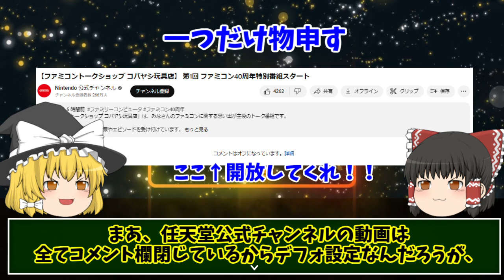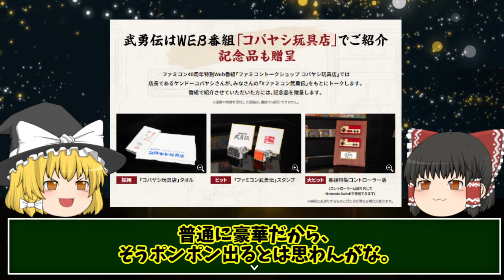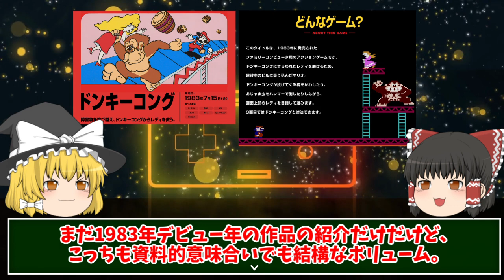【祝ファミコン40周年】関連情報と気になるダウンロードランキングも確認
7月15日で40周年を迎えたファミコンの関連情報とスイッチ・PSのダウンロードランキングを確認しております。

任天堂スイッチの上半期ダウンロードランキングはこちら↓

当チャンネルでも黎明期のファミコンの歴史は確認しております。
【伝説の始まり】４０周年を迎えるあのファミコンの発売までの経緯を見てみる【黎明期前編】
【ファミコンの歴史】遂にあの配管工兄弟とともに大ブームと到来！！ライバル？！も登場！！【黎明期後編』

ゲーム業界 主に魔王魂様の楽曲を使用させて頂いております。